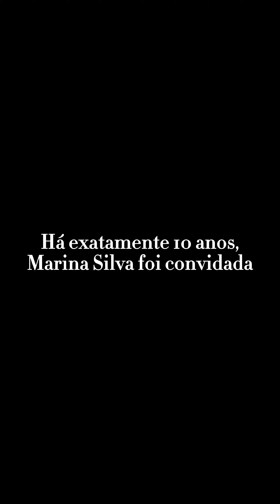Marina Silva carregando a bandeira olímpica em 2012.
Há 10 anos, com muita gratidão e honra, ajudei a carregar a bandeira olímpica dos Jogos de 2012. Quando me fizeram o convite, me explicaram que o objetivo era, com a minha participação, mostrar a importância de duas pautas que são, desde muito cedo, caras a mim: Meio Ambiente e desenvolvimento sustentável.

O equilíbrio ambiental e a segurança climática são essenciais para garantir um mundo com paz e dignidade, e aquele momento da cerimônia queria transmitir isso. Eu me lembro do frio na barriga, da alegria e do senso de responsabilidade de caminhar ao lado de outras personalidades com causas e bandeiras tão importantes para construir esse mundo de paz.

Lembrei de quando caminhava para fazer os empates e, com tantos outros companheiros e companheiras, usava meu próprio corpo para proteger as florestas e as comunidades que dependem delas. Ao carregar aquela bandeira olímpica, de uma certa forma, também usei o meu corpo para promover essa proteção. Tudo isso estava passando ali pela minha cabeça.

Sei muito bem que essa luta não é só minha, mas continuo aqui e agora me colocando à disposição para ajudar a construir as bases de modelo de desenvolvimento que zelem pelo equilíbrio ambiental e pela segurança climática. O momento que nosso país vive exige, de cada cidadã e cidadão, responsabilidade e compromisso com a paz e com a dignidade. É justamente por isso que o processo eleitoral de 2022 precisa colocar a sustentabilidade no centro do debate.